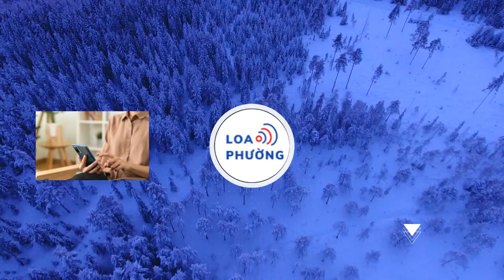Dương Hồng Loan tiết lộ lá thư đặc biệt được chồng 'viết trong nước mắt'